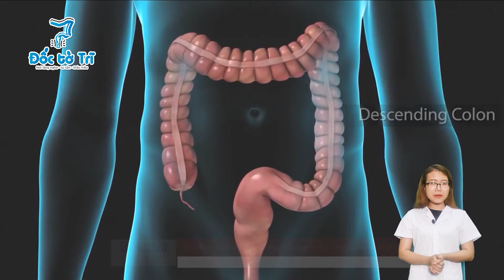ĐỐC TƠ TRĨ: MẸO CHỮA BỆNH TRĨ BẰNG RAU SAM MỌC DẠI NGAY TRONG VƯỜN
Rau sam là một loài cỏ dại mọc ở khắp nước ta, chúng có tính hàn, vị chua mặn, thường được dùng để ăn sống, nấu canh hoặc luộc. Đây cũng là loại rau dại xuất hiện thường xuyên tại các bữa ăn của các gia đình Việt tại vùng nông thôn với giá thành rẻ và vô cùng dễ kiếm.